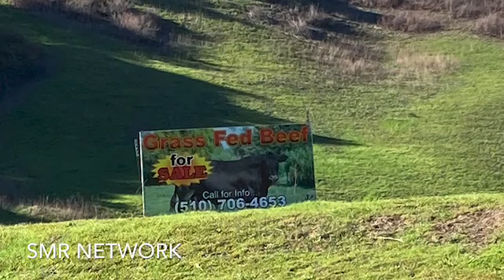The Wives of Northern California Ep. 80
SMR Summer Network